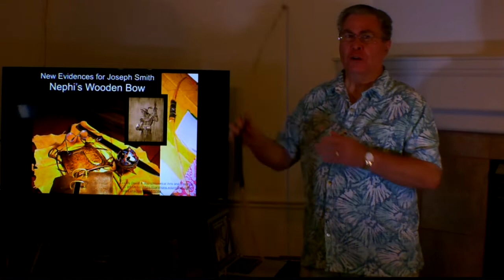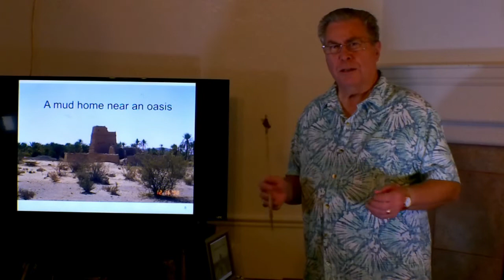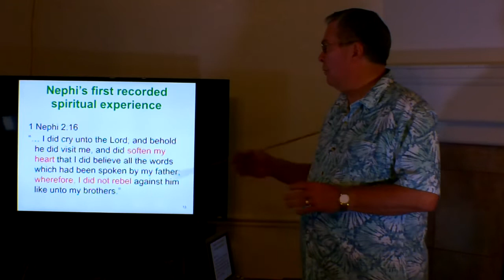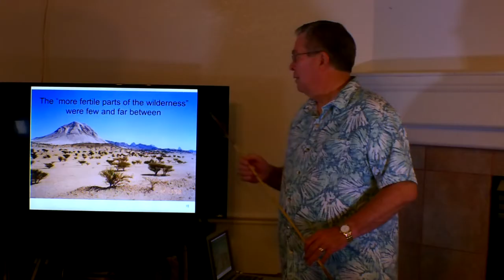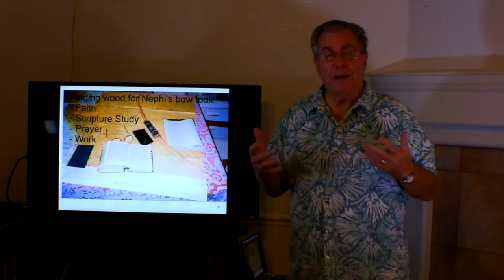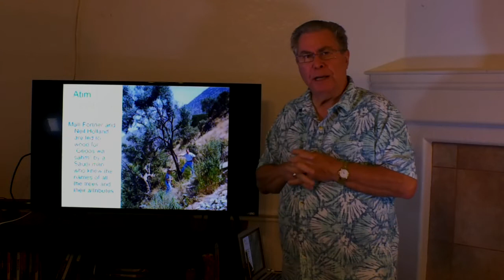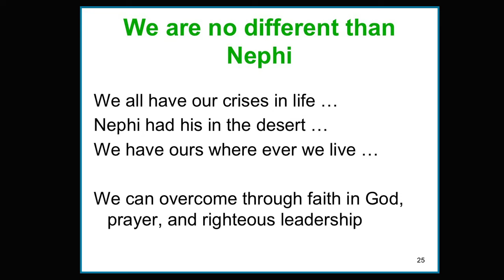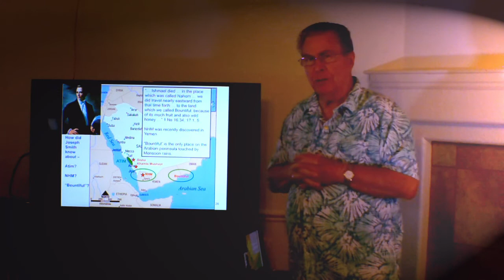Nephi's Wooden Bow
Neil tells of his experience in locating the wood Nephi could have used to make a bow. He also gives an overview of the journey Lehi's family made through Saudi Arabia.